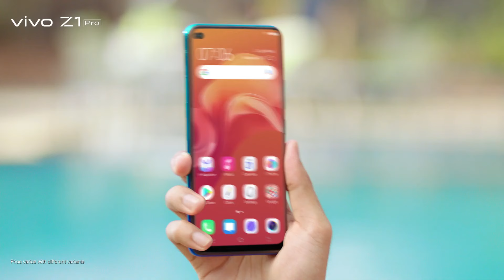Realme 5 pro Confirmed I 48 MP Quad Camera I SD 712 & Amoled.? Xiaomi Killer. 91 tech avinash.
Realme 5 Pro Confirmed I 48 MP Quad Camera I SD 712 & Amoled.?? Xiaomi Killer.
hello dosto aaj ke is video main bat krenge realme ke taraf se aanewala new device Realme 5 nd Realme 5 pro jish main aapko kuch khash feature dekhne ko milenga realme ke taraf se direct 2 camera se jump karke quad camera dekhne ko milne wala hai dono hi device main same display dekhne ko milta hai lekin realme 5 pro main aapko amoled display dekhne ko milta hai sath hi aapko realme 5pro main snapdragon 712 chipset  dekhne ko milja ta hai yahi processor aapko vivz1 pro main dekhne ko milta hai jo ki kafi power full hai. wahi aapko realme5 realme5pro main 4000mah tak ka battery dekhne ko milsakta hai sath main aapko vooc 3.0 ka fast charging dekhne ko milta hai jo ki ek achi bat hai. wahi aap ko realme 5 realme 5pro main main box ke under hi fast charging dekhne ko milega jo ki realme ke taraf se better bat hai  realme 5 realme 5 pro realme ke taraf se conform ho chuka hai ye device aapko 20 august ko launch kiya jayenga karib 12:30 am ko.

realme 5 and 5pro launch date conform in india.
realme 5pro price in india.
realme 5pro vs vivo z1 pro which is better.
Realme 5 & Realme 5 Pro: Leaks, Specification and Price
Realme 5 Pro - Realme 5 & 5 Pro | 48 MP Quad Camera, SD 712 Coming on 20th August, Price & Specs.